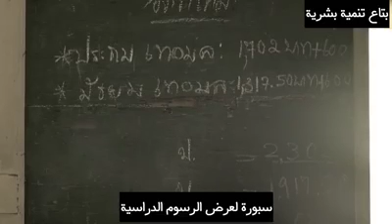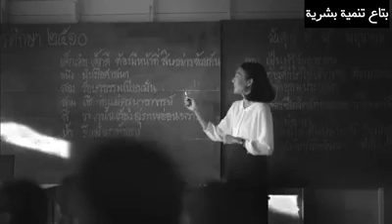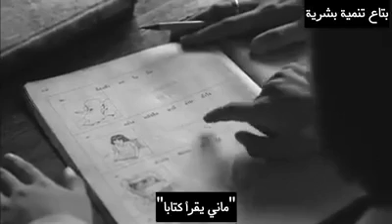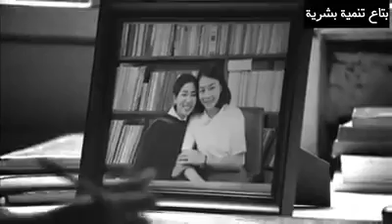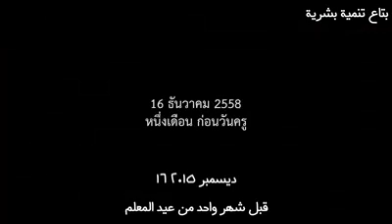مديرة المدرسة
مبنى على قصة حقيقية